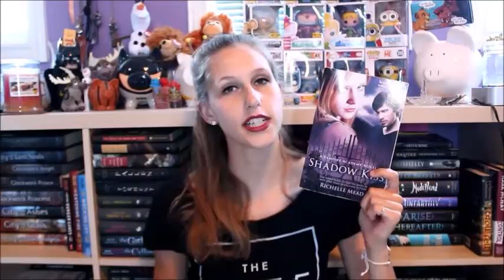Socially Awkward Book Tag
Everyone say HEY to fetus Jay from first year university. HI FETUS JAY! Awh look she only had 8 Funkos, so cute. How times have changed (she still awkward though...)

Questions

1. When you go to a party and you don't know anyone - a favorite stand alone novel
2. When you join a random conversation by laughing when everyone else laughs - a book that cracked you up
3. When you're not sure whether to give someone a hug or a handshake - a book that you weren't sure how you felt about
4. When you're walking with confidence before you trip and fall - a book that began well but you didn't like the ending
5. When you think of two words like "awesome" and "rockin'" and you end up saying something like "aweckin'" - a book you didn't understand
6. When you realize your shirt's inside out - a book you like with a cover you didn't like
7. When you say something you shouldn't at a job interview (or in class) - a book you love with a lot of cursing
8. When you do a goofy dance with your awkward friends - a book you loved with an awkward main character